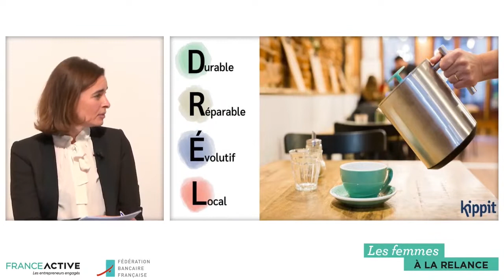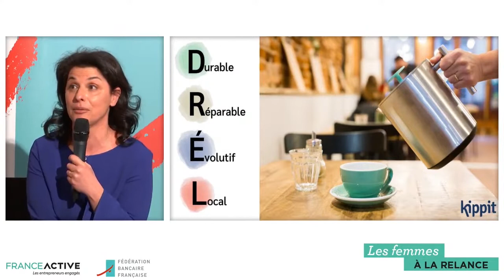kippit - Les femmes à la relance avec Kareen Maya Levy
A l'occasion de la Journée internationale des droits des femmes, France Active et La fédération française des Banques ont organisé une table ronde sur le thème des "Les Femmes à la Relance".

Kareen Maya Levy a eu la chance d'intervenir dans cette conférence au côté d'entrepreneures inspirantes, de partenaires bancaires et de ministres pleinement investis pour faire avancer la cause de l'entrepreneuriat au féminin : un entrepreneuriat engagé et en recherche d'impact !

Merci à tous ces acteurs pleinement mobilisé sur le sujet :
France Active
Fédération Bancaire Française
ELLE active
Ministère délégué chargé de l’Égalité femmes/hommes, de la Diversité et de l'Égalité des chances
Ministère de l’Économie, des Finances et de la Relance